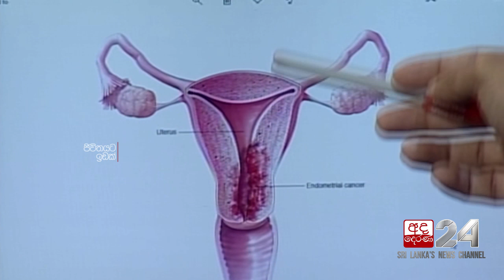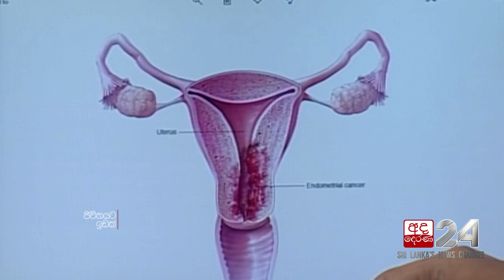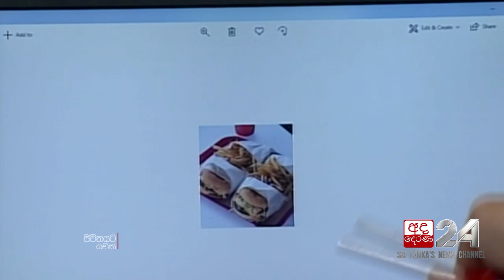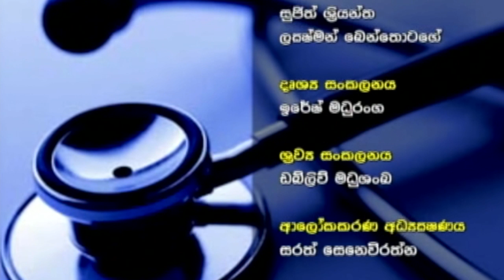JEEWITHAYATA IDAK EP 406 Dr. Sarada Kannangara - 05